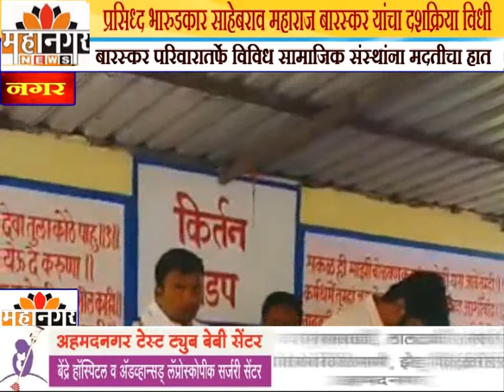प्रसिध्द भारुडकार साहेबराव महाराज बारस्कर यांचा दशक्रिया विधी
बारस्कर परिवारातर्फे विविध सामाजिक संस्थांना मदतीचा हात